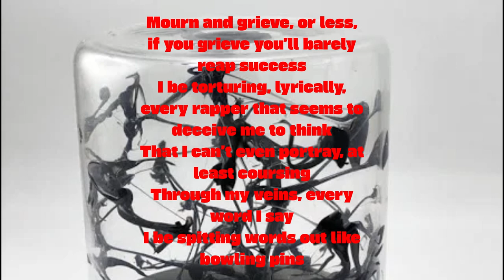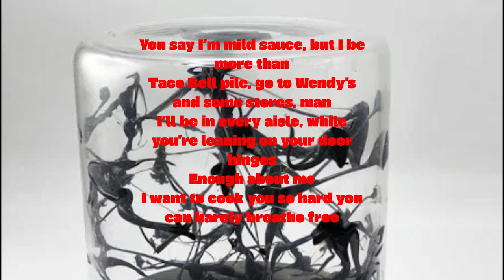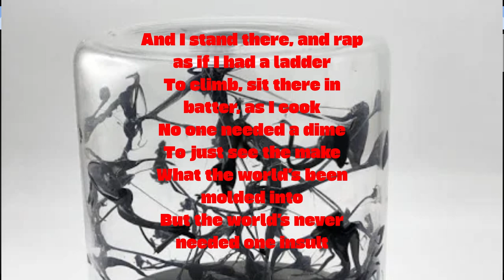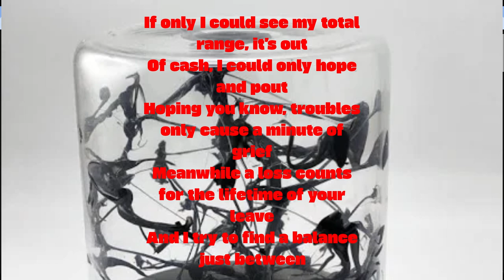FailCraft- SYMBIOTE (Lyric Video)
I wrote this rap and cleaned up the recording a bit, so I hope the audio sounds better. I hope you enjoy!
Full Lyrics: Verse 1: You claiming you rating my bars and
Every bar and rhyme was rated less than ten
Go buy Boursin, it’s actually really good
Compared to your voice’s hoarseness
Prolly cuz’ you scream in your bed at night
Cuz’ your bedroom story was read as a horror, sent
From straight from horror crept from Monte Cristo
The money pours in, go call my sources
They all sorcerers, more or less
All sent from the best and they rest their heads
Knowing you ain’t gonna know who’s been sorcering
Mona Lisa, smile ain’t call me happy, feet pinguino
Or Benzino, cry interview, left in the dust, I be Mordor in
These fiction novels, and left in a hovel that I be born in
Mourn and grieve, or less, if you grieve you’ll barely reap success
I be torturing, lyrically, every rapper that seems to deceive me to think
That I can’t even portray, at least coursing
Through my veins, every word I say
I be spitting words out like bowling pins
You say I’m mild sauce, but I be more than
Taco Bell pile, go to Wendy’s and some stores, man
I’ll be in every aisle, while you’re leaning on your door hinges
Enough about me
I want to cook you so hard you can barely breathe free
I want every moment for you to see
That you mess with me, and bosses don’t mess with me
If I had a CEO, he’d be ‘IO’n me for a century
I cook g’s so hard they be bacon, bakin’, see?
Superior rhyme scheme, really?
Already reason number #1 you just can’t handle me
You speak blatantly and never agree with anything
Anyone says unless they’re just glazing!
If you wrote a book, only 5 letters would be used
And they’re all vowels, you don’t know what to do
And your figurative tall tower is collapsing on you
I hit it out of ball park, I’m a aristocrat, you’re a fool
And I’m constantly adding to my list of vocabulary
Like ‘stagnant’, I see
Or ‘rhapsody’, or anything
That rhymes with ‘blasphemy’
I’m ‘glad to see’ you’re understanding what I ‘pack in this beat’
Instead of mumbling and pretending you’re a top rapper
When you ‘sad as the ocean sea’
Or any metaphor or wait, that was a simile, it seems
Said it was set in stone, but ‘maybe’
Had another chance to be the ‘baddest’
The most fearsome ‘rapper and’
That when he entered the building
No one was heard just ‘chatterin’!

Verse 2: Ay, I see that y’all crazy
First thing I need is a payday
Words I say echo out like mayday
SOS, more or less, wait, escape
From the bottom and what you thought was
A way to get out of problems and stop
Thinking about your cause and
Traits and promises, bought from the
Top and I drop to the bottom
As if I never was, the GOAT, just a stray
Who ran astray and thought he was gonna
Make it, but the world just always changes and
Just makes you think about your place in the
World, and who was, actually making my decisions
Wait, and if I never was me
Who was making me see
That I could do something
To make people stop and breathe
Take a look at who we actually let
Just take control over what we own
And what we want to just change?
Well, if I was a major figure
I’d maybe let a couple more figures
Be paid, in debt to what was changed
And I know I’m just a rapper
But you better listen to practical
Advice, didn’t mean for it to be bad
But I know the tragicness
Happens, and tracked on your personal
Record, random
And I stand there, and rap as if I had a ladder
To climb, sit there in batter, as I cook
No one needed a dime
To just see the make
What the world’s been molded into
But the world’s never needed one insult

Verse 3: It stirs, as I rip my rhymes out my frickin’ page
As if I knew they wouldn’t make jack-squat
Unless I just truly just believe that
Money is worthless, according to ye
You rich loco crackheads think I can just
Rap for the fleece
Don’t rap for the home, rap for the yeast
Make the wheat, and sell it, yo
Shoutout to the local farmers, in the low
I hope you know you’re not alone
Every word I say is a seed that I plant, yo
Every verse I wrote, is a
Freaking fairytale in the modern world
Because apparently, I rap like a symbiote!
Rapido, rapido, rapidly acting as if I have vocal assonance
As if I know I have venom injected into my soul
Maybe good venom, but no matter what, I’m a beast
I rap for the toll
Number on my bank account
If only I could see my total range, it’s out
Of cash, I could only hope and pout
Hoping you know, troubles only cause a minute of grief
Meanwhile a loss counts for the lifetime of your leave
And I try to find a balance just between
But I just know, that half of the world
That was left for me